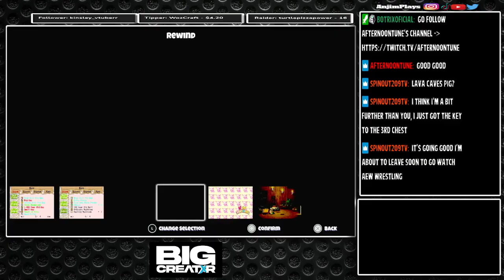Tomba! Special Edition | Put that Green Pig In The Bag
In Tomba! Special Edition (PS5), I am making my way through Phoenix Mountain and trying to get thr Red Evil Pig in Lava Cavas. But I have to go back to The Haunted Mansion to face Green Pig boss. I managed to defeat and capture him. Everything is restored in The Haunted Mansion. Check out this gameplay and live stream.

Gamertag:
PSN: AnjimPlays